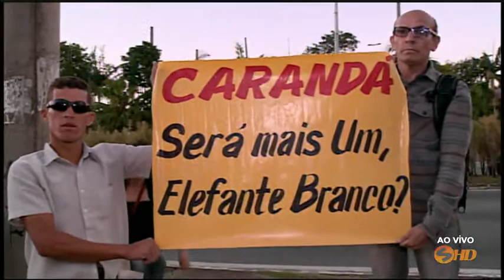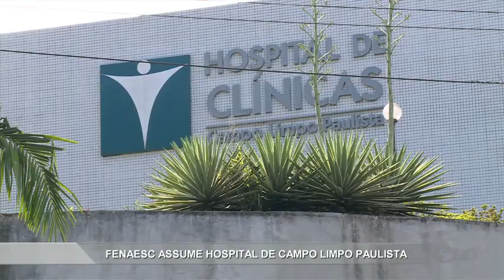Noticidade - TV Sorocaba 28-10-16 (Parte 01)